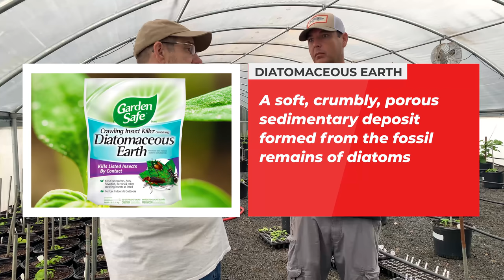Tips & Tricks For Growing Carolina Reapers | Ed Currie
Questions, comments, concerns or just plain want to say hi?

BRAVADO SPICE CO.